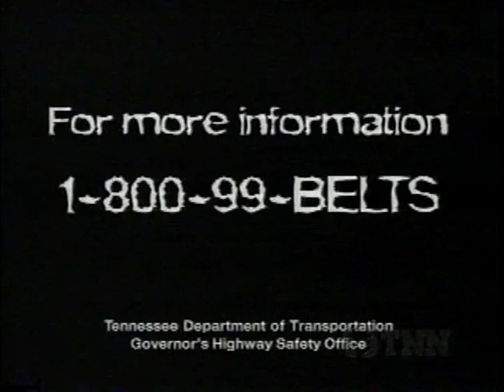Suzy Bogguss - Prime Time Country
0:00 No Way Out
3:30 Interview
9:31 She Said, He Heard